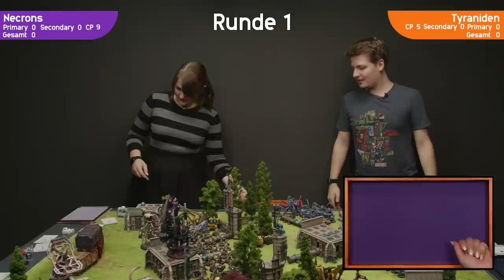Tyranids vs Necrons - Warhammer 40k Battle Report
Wir streamen 3 Mal die Woche auf Twitch! Jeden Montag (bis auf den ersten im Monat) gibt es ab 18 Uhr einen Live Battle Report.

▬▬▬▬ COMMISSION ▬▬▬▬▬▬

▬▬▬▬ SOCIAL MEDIA▬▬▬▬▬▬